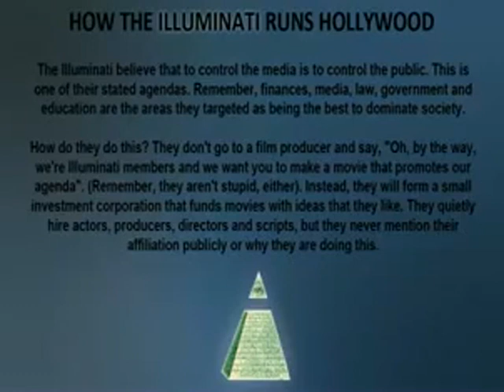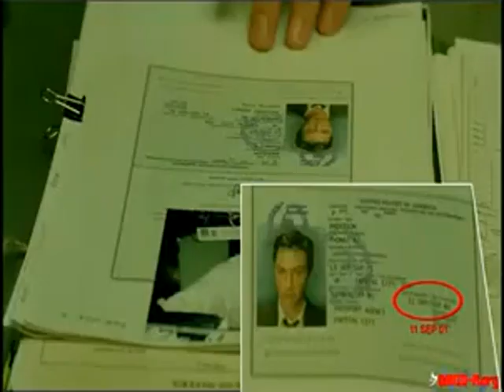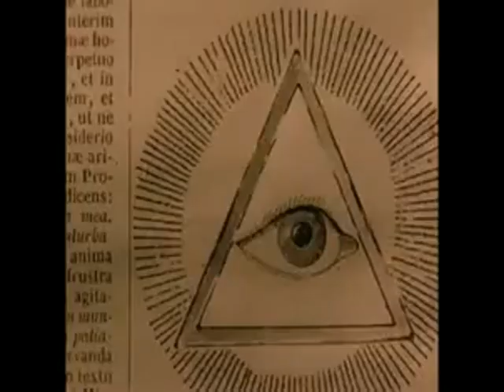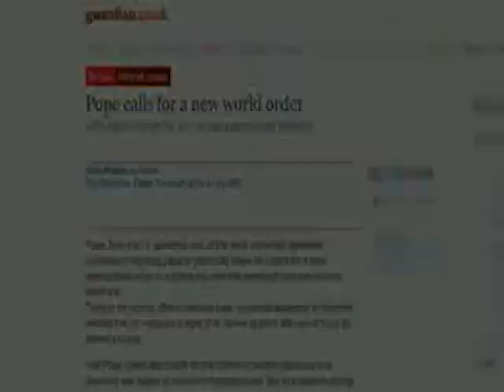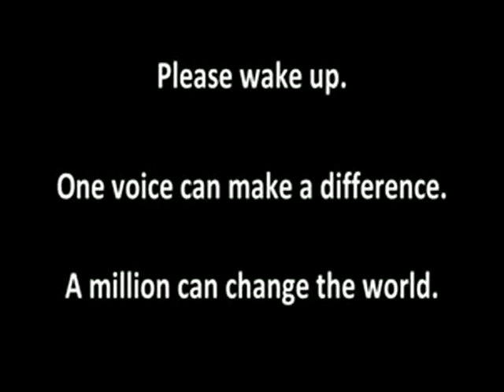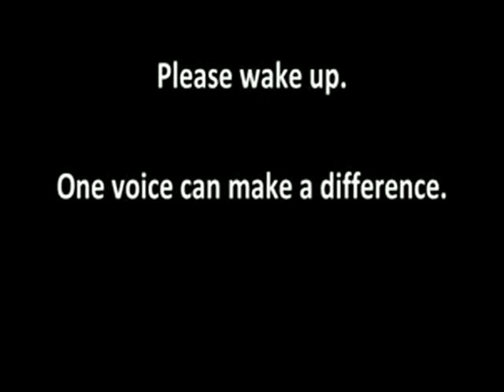one eye and 9-11 symbolism in movies and the media.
copyrights owned by farhan khan